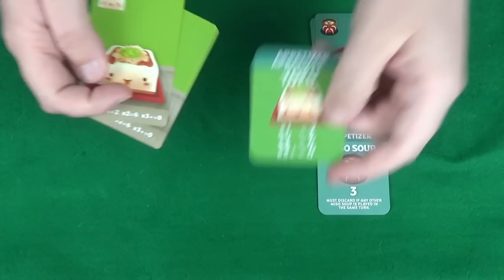Sushi Go Party - How to play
In this video you can learn how to play Sushi Go Party by Gamewright.